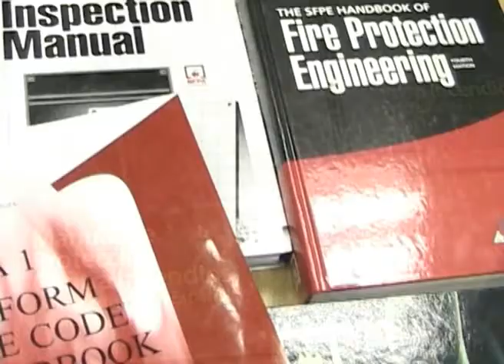KAMANA.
Kamana Property Loss Control es una empresa ecuatoriana que nació en el 2001, para dedicarse al campo del análisis y control de riesgos, incluida la responsabilidad civil. Su filosofía es la correcta administración de los riesgos, en base a la identificación, evaluación, control y financiación de los mismos. Hoy Kamana es nuestro socio del día. El equipo de la Cámara conversó con el señor Carlos De Janon, gerente general de Kamana, quien explicó que la empresa realiza auditorías de riesgos en la industria, el comercio, puertos y aeropuertos, casas, vehículos, etc. También se ocupa de riesgos especiales que pueden darse en los campos petroquímico y eléctrico.  Adicionalmente realiza seguimientos a las recomendaciones para control de pérdidas, inspecciones y pruebas de sistemas de protección contra incendios bajo normas NFPA (National Fire Protection Association) estudios de pólizas y coberturas a contratarse, estudios sobre salud ocupacional e higiene industrial. También capacita en seguridad industrial, específicamente sobre la aplicación de la gerencia para control de riesgos y disminución de pérdidas bajo el programa SIIMA. Le sugerimos ingresar a para que conozca todos los servicios que le puede ofrecer Kamana. Si los llega a requerir, llame a los teléfonos 3333312 y 3324750 o acuda a sus oficinas ubicadas en la avenida República de El Salvador N35-126 y Portugal.